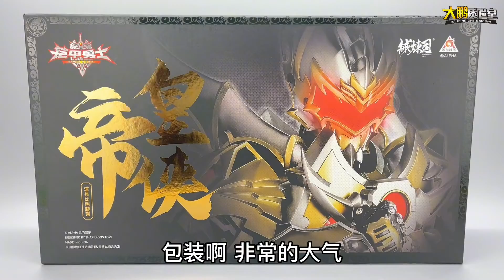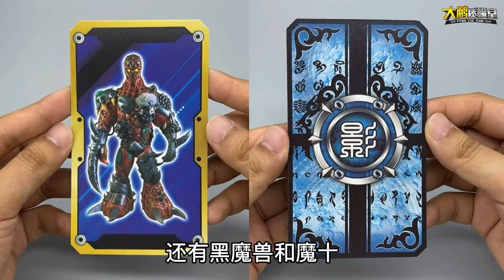这也太帅了！帝皇侠腰带铠甲勇士， 械炼司创装11道具比例 【大鹏质检员】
本频道内容都经过严格筛选，确保对儿童绝对安全，不会包含任何不适宜的情节。 这也太帅了！帝皇侠腰带铠甲勇士， 械炼司创装11道具比例 【大鹏质检员】
哈喽，大家好
90后工科男，喜欢把玩一切和玩具有关的东西